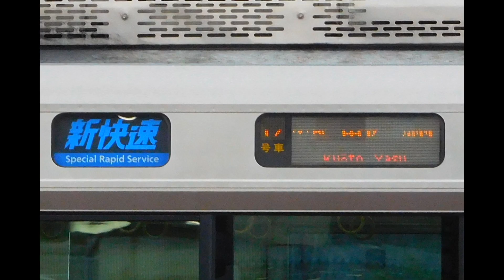キハ85 京都丹後鉄道譲渡回送を新大阪、塚本駅で撮影！！！